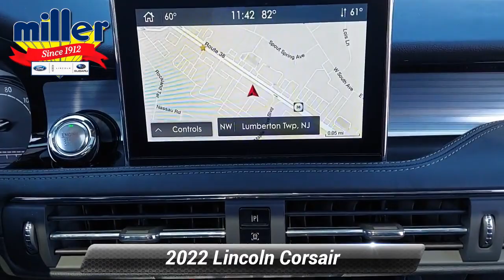New 2022 Lincoln Corsair Standard, Lumberton, NJ NUL24370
2022 Lincoln Corsair Standard 8-Speed Automatic 2.0L I4*br**br*21/29 City/Highway MPG*br**br*Everything we do here is to help you! For all your car needs from purchasing your next vehicle to auto repair service parts and even accessories there's nowhere else to go. Come on into Miller serving Medford Mount Laurel and Cherry Hill to meet with us today.

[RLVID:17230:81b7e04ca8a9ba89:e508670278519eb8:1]